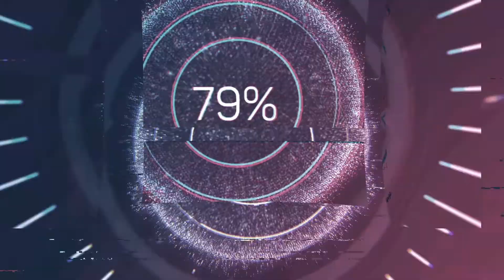Cooking Simulator #1 เข้าครัววันแรก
ฝึกเป็นเชฟวันแรก จะรอดไหมเอ่ย..

ขอบคุณทุกคนที่เข้ามารับชมรับฟังนะครับ 🌟
❤️ THANKS ❤️